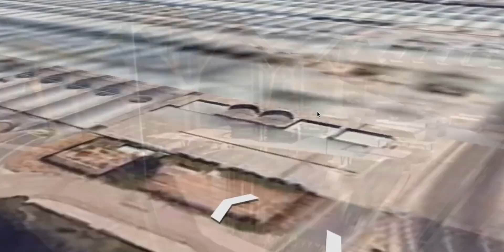GEOLOCALIZACION DE GANGS OF GALICIA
La geolocalización que se muestra, corresponde a diversas escenas del Capitulo 6 de la Serie de Netflix denominada Gangs of Galicia.

Se dice que esta trama acontece en la localidad de Cambados en Galicia, España. Pero la realidad es que no.
Aqui se muestran 6 escenas del referido Capitulo, mismas que fueron plenamente geolocalizadas.

No olvides realizar tus sugerencias acerca de las escenas que consideres necesario geolocalizar.